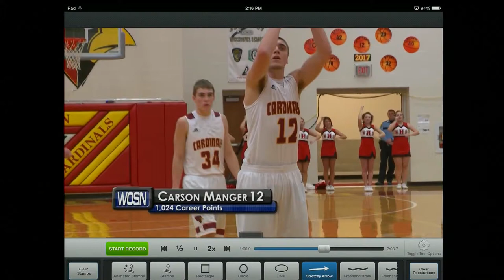Mark's Madness 1-28-2015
Mark Shine and Matt Finkel break down the week's biggest High School hoops games and look ahead to upcoming contests!